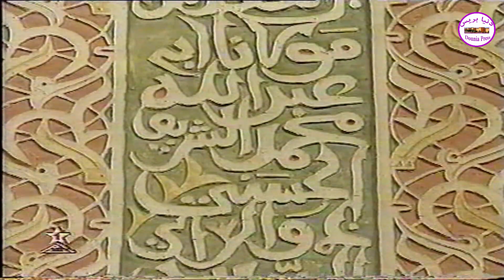النبش في ذاكرة تارودانت... لمحة عن تاريخ تارودانت ضمن البرنامج التلفزيوني " صدى السنين " 1996